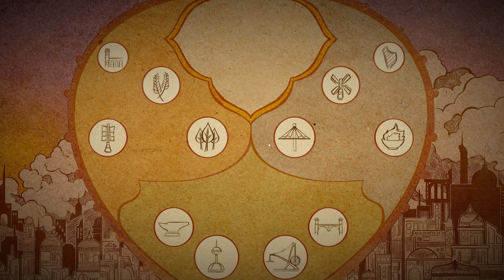Airborne Kingdom Gameplay part 1 - 4K 60FPS No commentary